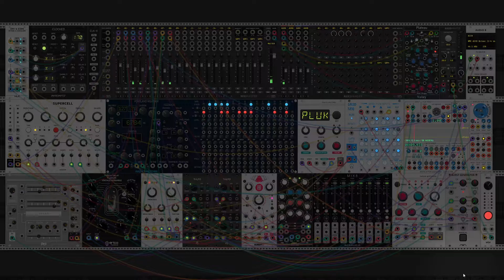jbro 40 // VCV Rack 2 // dark ambient generative experimental horror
more experiments in VCV Rack 2
trying generative techniques as explained in the most recent @andrewhuang video
more in the dark, horror movie mood music vein
granular feeding into tape loops
lots of modulation
2 voices going in various directions
sometimes pretty, mostly haunting